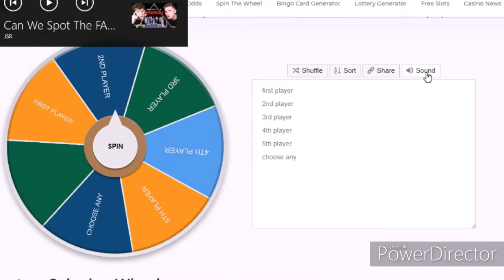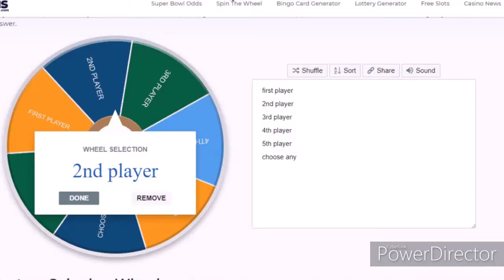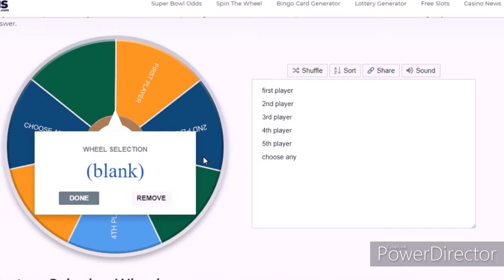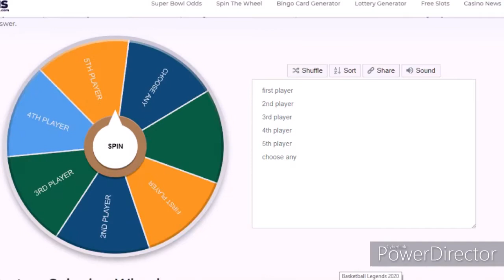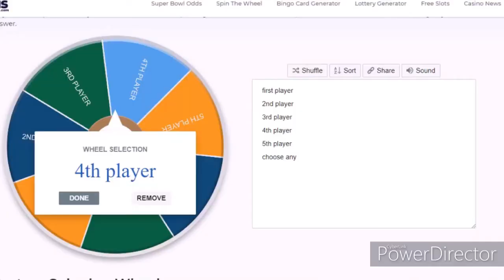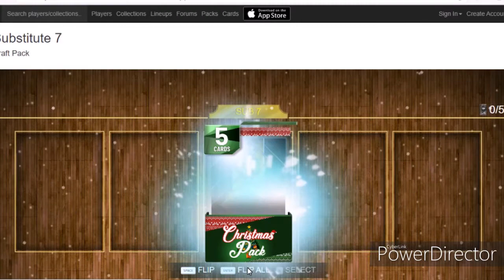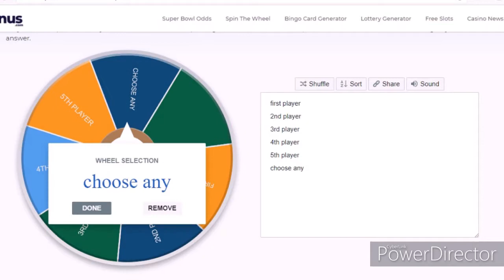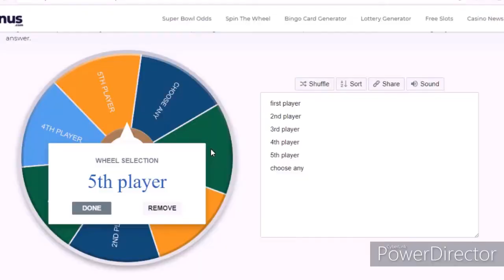Spin the wheel Xmas draft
Hey guys!!! In this video, I am spinning a wheel to decide what player I choose. This was a fun video to record so please like and sub for a video tomorrow.